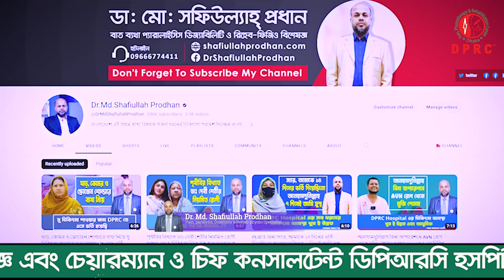প্রচন্ড কোমর ব্যথা নিয়েে DPRC তে এসেছিলাম আলহাদুলিল্লাহ সুস্থ হয়ে বাড়ি ফিরে যাচ্ছি । back pain